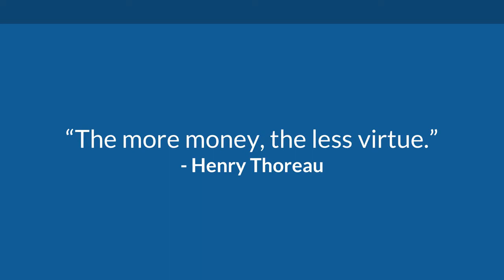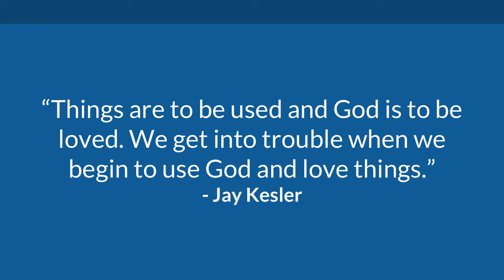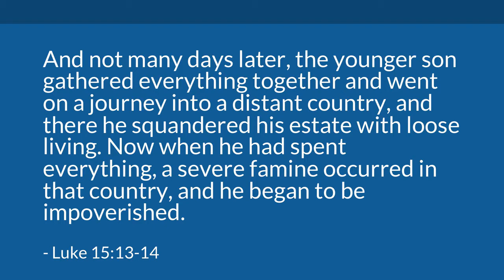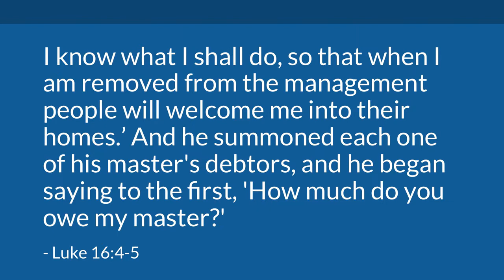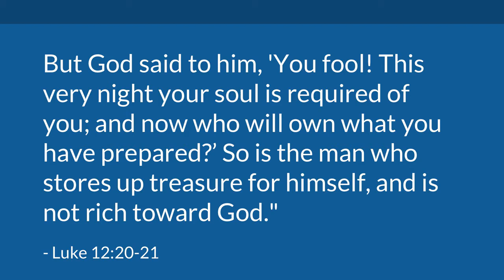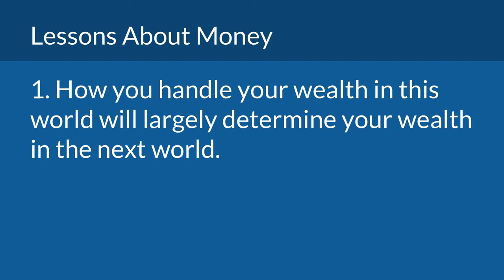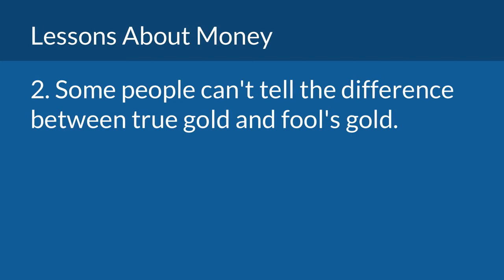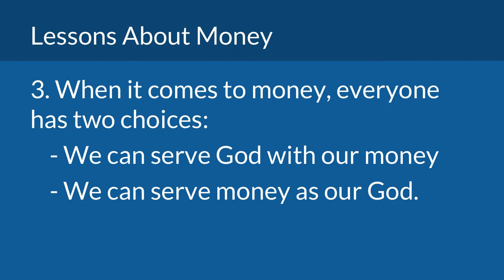The Almighty or the Almighty Dollar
The almighty GOD is the greatest GOD. Listen to this bible talk about this. In the comments let me know what you choose. The Almighty or The Almighty Dollar?